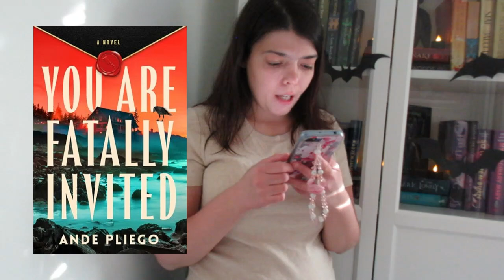BOOK O'WEEN DAY 29 | THRILLERS TO BE RELEASED IN 2025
Hello, everyone! More books to look forward to! Can you all believe we have TWO more days left?!